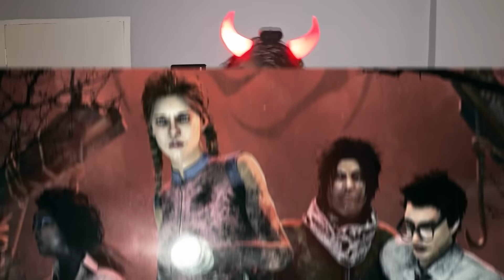KILLER EZIO vs HIMLANDS GANG on Scary Island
Playing Dead By Daylight with Himlands Gang @YesSmartyPie @DREAMBOYYT